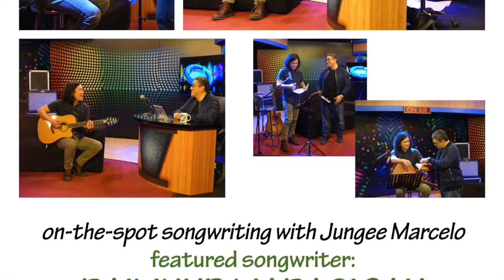ON-THE-SPOT SONGWRITING: Raimund Marasigan collaborates with Jungee Marcelo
IMPROV GAME

featured songwriter: RAIMUND MARASIGAN

- OPM pop rock icon
- bands: Eraserheads, Sandwich, Pedicab

5-minute challenge / 5 randomly picked words

Raimund decides to collaborate with Jungee Marcelo,
watch how it turned out, pretty cool =)

beat + lyrics + melody = brand new rap/rock song

aired in the Philippines via local UHF/VHF and cable channels

host: Jungee Marcelo

*concept by Jungee Marcelo